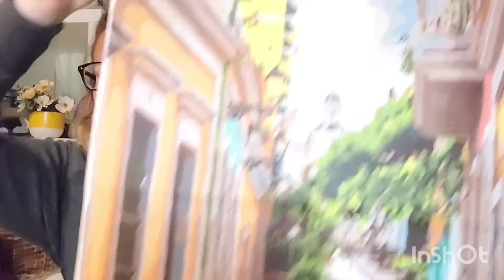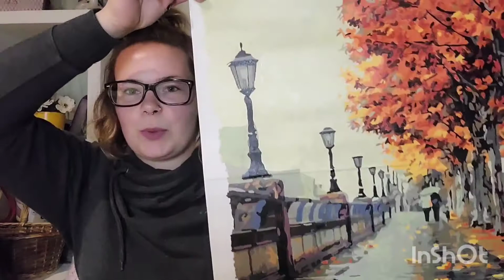ViolettCreek Podcast Episode 1: A Little Nervous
Welcome to the ViolettCreek Podcast!

Patons Kroy (can be found in many places)

Bags Mentioned:
Bertie and Poppet
Molly Klein Design

Cross Stitch Patterns Mentioned:
Hummingbird Art